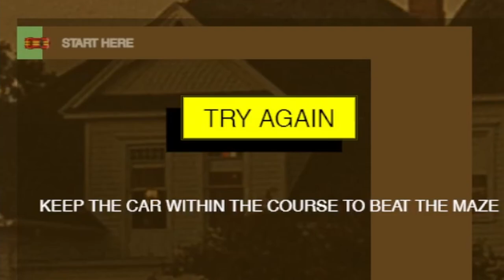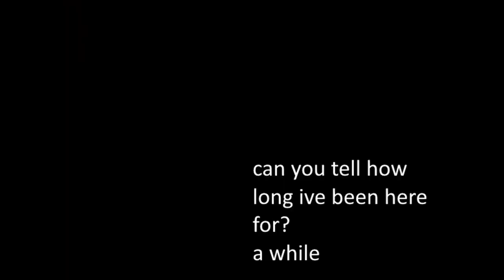KEVIN ABSTRACT'S SPOOKY MAZE GAME | GONE WRONG???!!! ((SUPER SPOOKY ALERT))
me when gaming